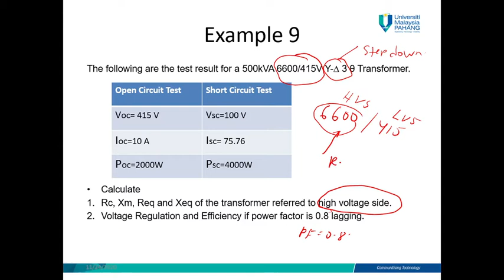BTW2243-Chapter 2-Part 12